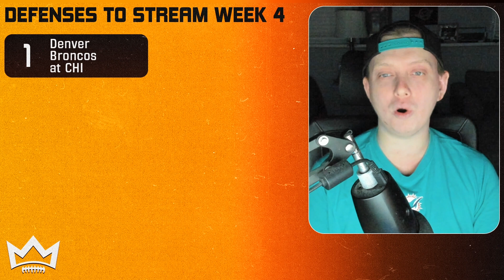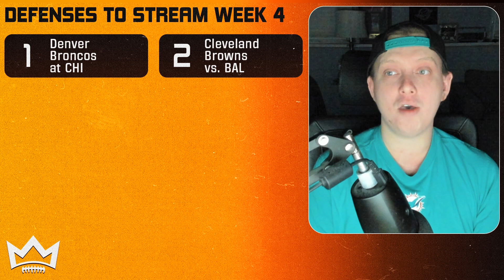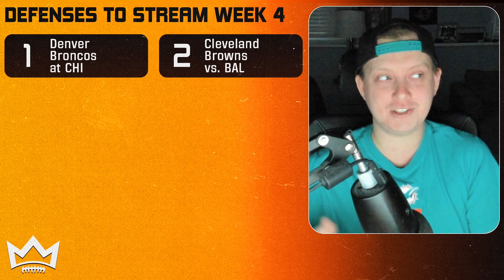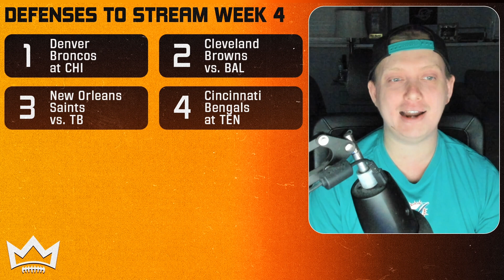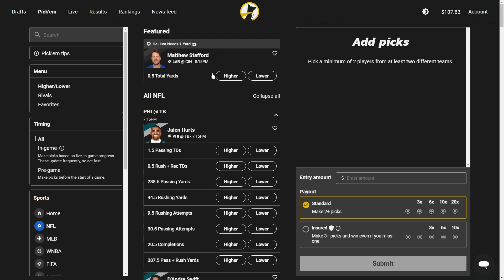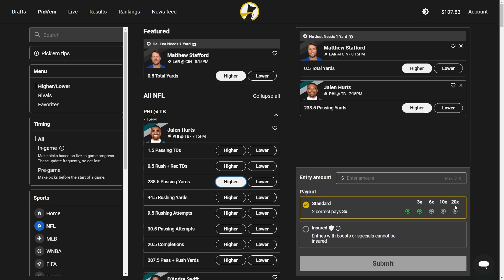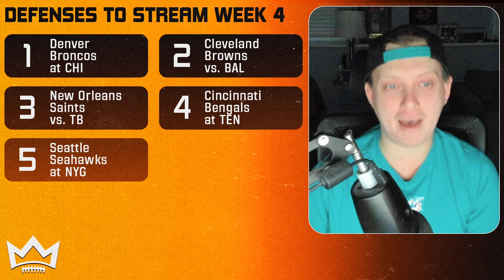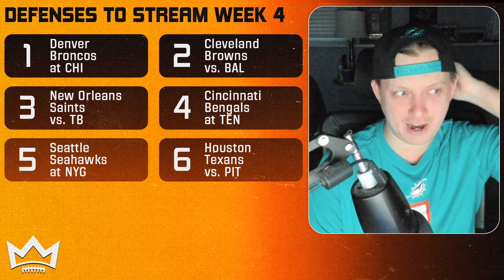Week 4 Start Em Sit Em DST & Streaming Defense Rankings | Fantasy Football 2023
In today's video NotriousFantasy, breaks down his defenses to stream for week 4 of the 2023 fantasy football season. He goes in-depth into six different defenses that you should stream for week 4 based upon their matchup on the week.

Timestamps:
0:00 Week 4 Start Em Sit Em DST & Streaming Defense Rankings | Fantasy Football 2023
0:50 Denver Broncos at Chicago Bears
4:18 Cleveland Browns vs. Baltimore Ravens
7:58 New Orleans Saints vs. Tampa Bay Buccaneers
11:15 Cincinnati Bengals at Tennessee Titans
14:08 Seattle Seahawks at New York Giants
18:14 Houston Texans vs. Pittsburgh Steelers
20:39 Honorable Mention Defenses Week 4